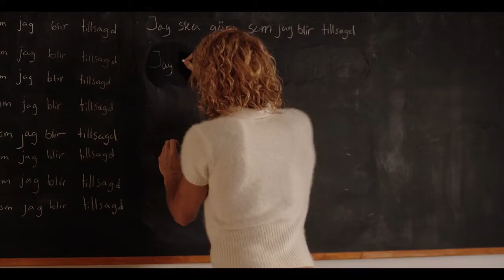Magisterlekarna - trailer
På St Sebastians Läroverk, en sorts universitet där alla är bögar, all undervisning relaterar till manlig homosexualitet och allt pulserar av erotik och maktspel arbetar den strikte Magistern. Hans hemliga bdsm-relation med den förtrollande Charles kommer till ett abrupt slut när en mystisk inristning på hans dörr frammanar ett traumatiskt minne från det förflutna.

Samtidigt har uttagningarna till det årliga Sångtåget uppslukat pojkkvartetten Tim, Fred, Paul och Noak, och tävlingarna och drömmen att få vara i centrum hotar dera vänskap och enhet.

Regi: Ylva Forner
Skådespelare: Jani Blom, Simon Kling, Johan Charles, Johan Ehn, Nino Forss, Joel Valois, Christian Arnold